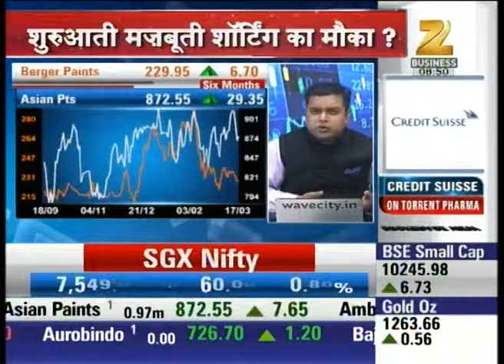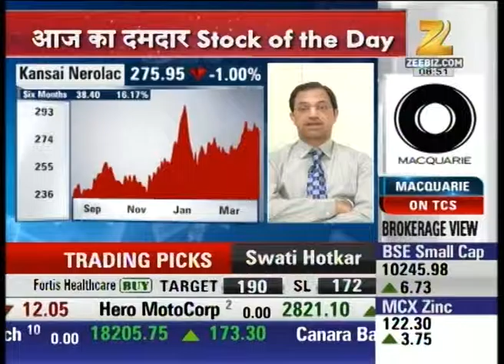Expert analysis on Asian paints : Share Bazaar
Watch Expert analysis on Asian paints  shares in our special show share Bazaar and stay updated with the latest news and updates of share market and stock exchange.